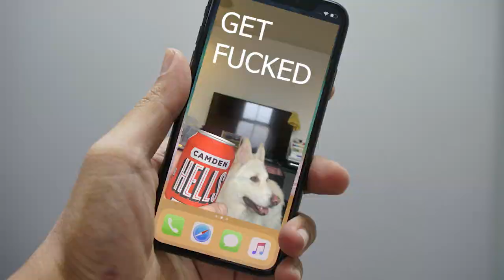ELECTRICIAN HACKZ #2 - avoid a electricians callout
some customer or your boss trying to call you out , use this simple trick to not get called out